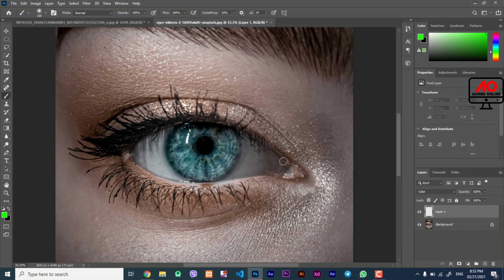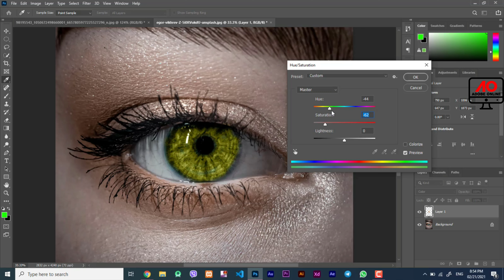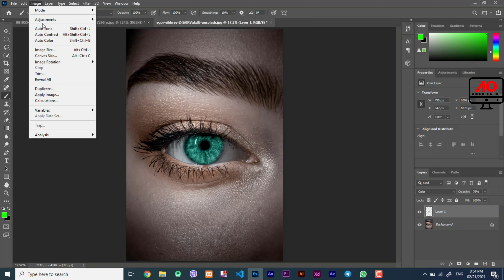Photoshop Tutorial Change Eye Color | تغير لون عين